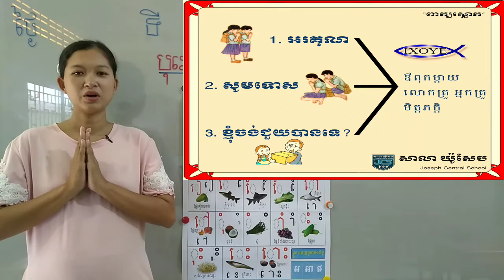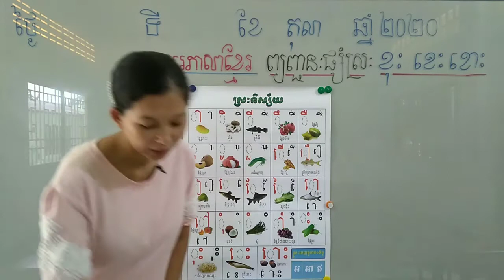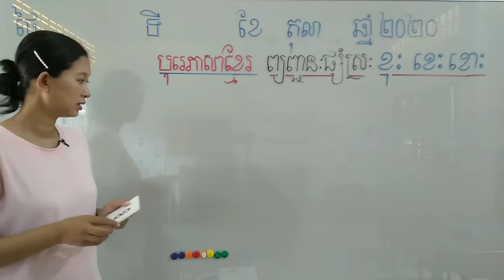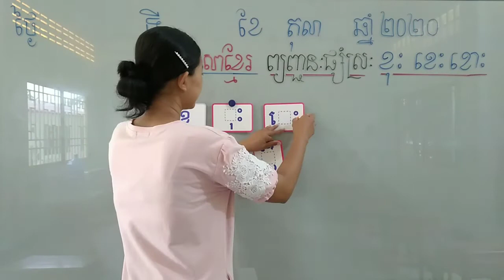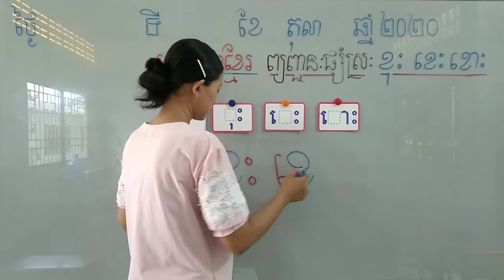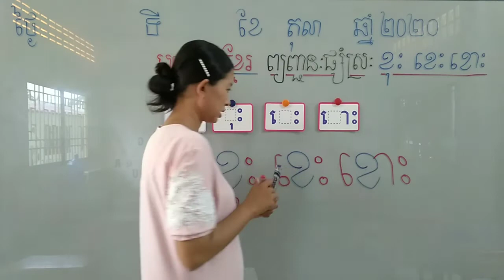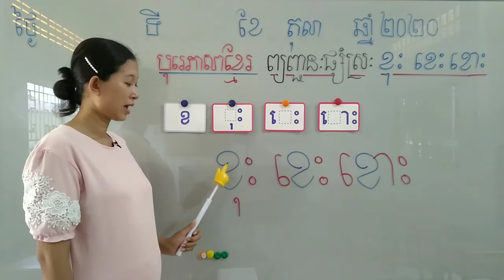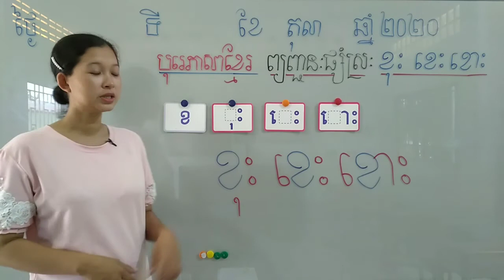116-1_ថ្នាក់មត្តេយ្យ 1-បុរេភាសាខ្មែរ-មេរៀន-ខុះ ខេះ ខោះ-08-10-2020-joseph central school